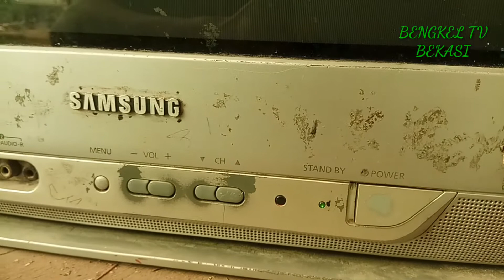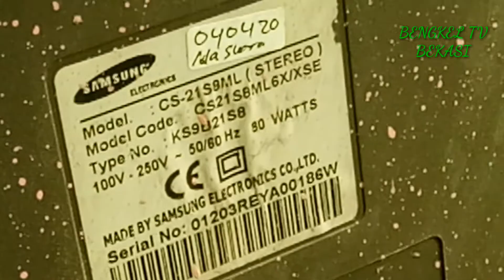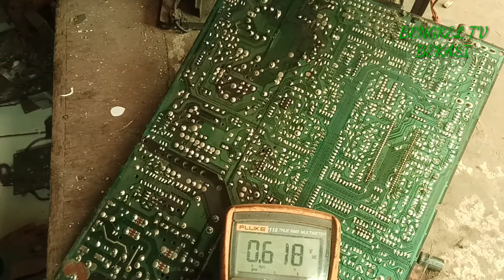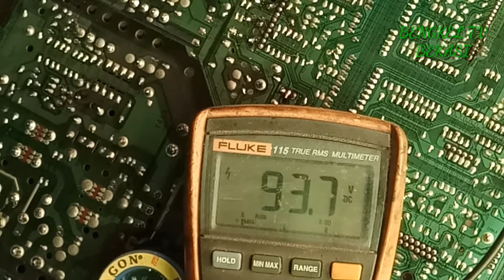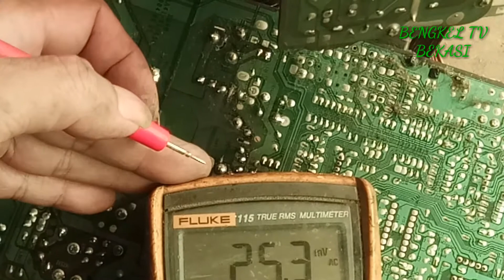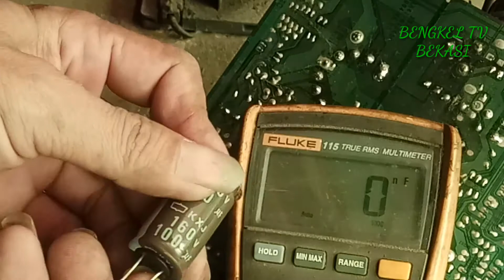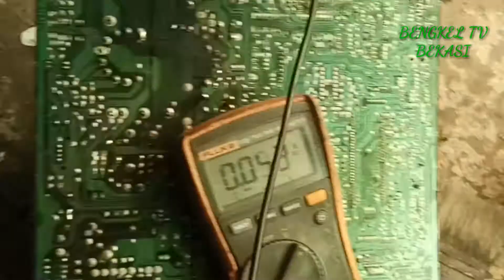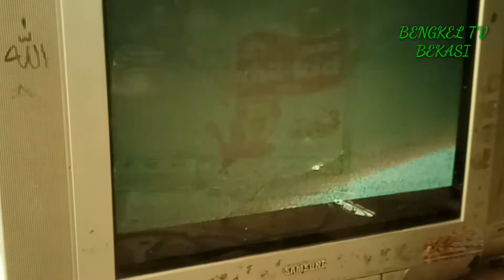TV SAMSUNG LAMPU INDIKATOR KEDIP KEDIP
TV Samsung flat crt  lampu power indikator kedip kedip saja, tegangan b+hilang berdenyut, cek tr horizontal ok, ternyata Elko b+ rusak kering nilai 47-160v